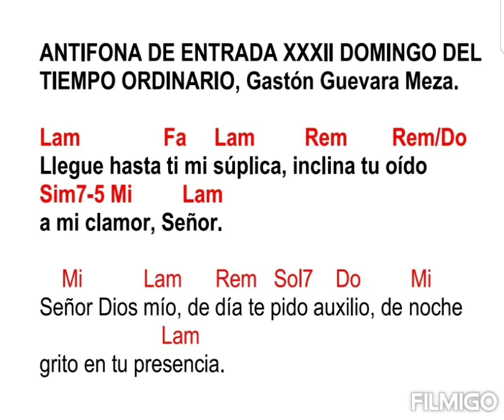Antífona de Entrada XXXII Domingo del Tiempo Ordinario, Gastón Guevara Meza (con acordes)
Lam Fa Lam Rem Rem/Do
Llegue hasta ti mi súplica, inclina tu oído
Sim7-5 Mi Lam
a mi clamor, Señor.

 Mi Lam Rem Sol7 Do Mi
Señor Dios mío, de día te pido auxilio, de noche
 Lam
grito en tu presencia.